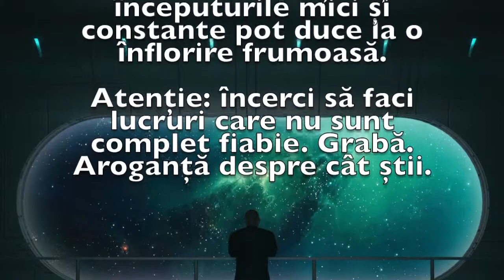Previziunea zilei de 29 Iunie